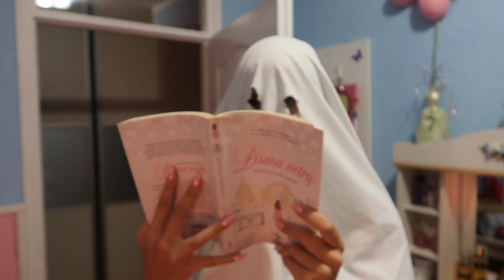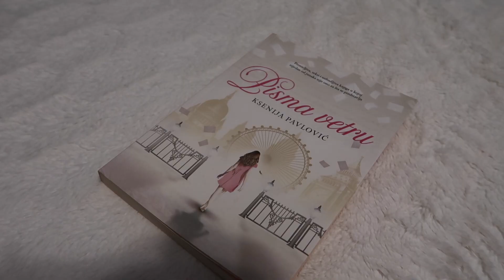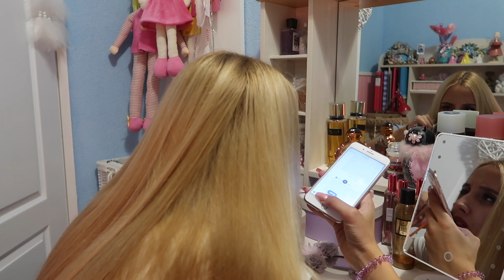KAD BI VALERIJA BILA OSOBA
💜About me:

21 years old